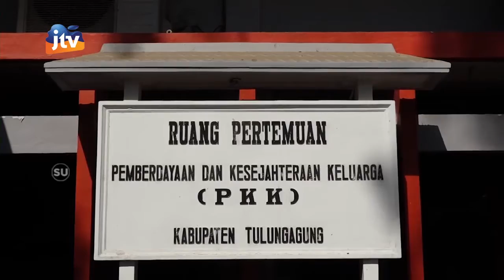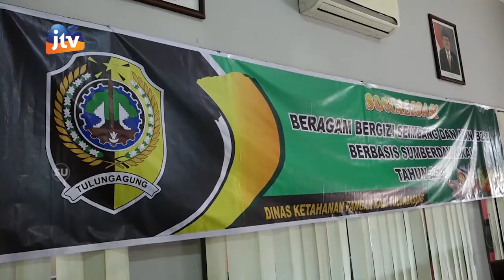Sosialisasi B2SA Berbasis Sumber Daya Lokal Tulungagung Seg 1